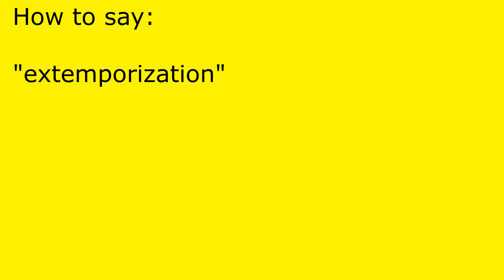How to pronounce extemporization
extemporization pronunciation.